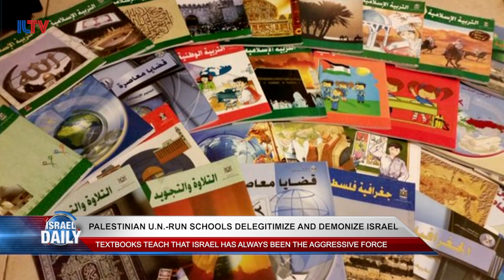Your Evening News From Israel - Jan. 04, 2017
Two Israeli police officers hurt in suspected car-ramming in West Bank, President Reuven Rivlin dismissed the upcoming Paris peace conference, Palestinian UN-run schools delegitimize and demonize Israel, former Defense Minister Moshe Ya’alon says the IDF victory in 2014’s Israeli-Gaza war brought about complete quiet to the Palestinian enclave, 2016 Israeli tech sector exits total $10 billion.